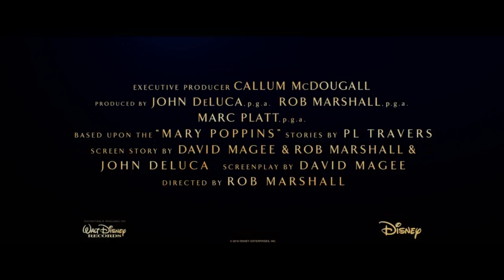הצצה ל"מרי פופינס חוזרת"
מרי פופינס חוזרת
MARY POPPINS RETURNS
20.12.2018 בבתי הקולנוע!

מאולפני דיסני
מרי פופינס חוזרת מאולפני דיסני, בכיכובה של אמילי בלאנט ("הנערה על הרכבת", "אל תוך היער") מגלמת את האומנת הקסומה, אשר יכולה להפוך כל משימה יומיומית להרפתקה בלתי נשכחת.
הסרט מתרחש בלונדון של שנות השלושים – 24 שנים לאחר התרחשויות הסרט המקורי. מייקל בנקס עובד בבנק בו עבד אביו, ועדיין מתגורר בבית ילדותו יחד עם שלושת ילדיו: אנאבל, ג'ורג'י וג'ון ועוזרת הבית שלהם אלן.
סרט ההמשך החדש שומר וחוג את רוחה של מרי פופינס המקורית, לצד רעננות חדשה. מרי פופינס חוזרת לעזור לדור הבא של משפחת בנקס למצוא אושר וקסם לאחר שחוו אובדן.
האומנת המסתורית מצטרפת לחברה ג'ק (לין מנואל מירנדה – "המילטון", "מואנה"), מדליק פנסי רחוב אופטימי, אשר עוזר לה להחזיר אור וחיים לרחובות לונדון.

בימוי: רוב מרשל
בהשתפות: אמילי בלאנט, לין מנואל מירנדה, ג'ולי וולטרס, קולין פירת', מריל סטריפ.

הסרט מופץ ע"י דיסני ישראל ופורום פילם